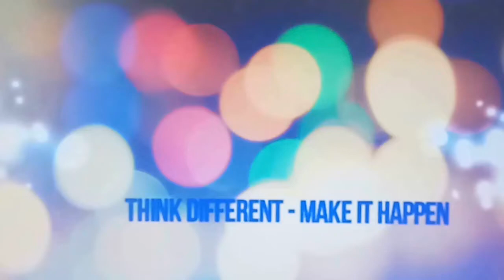HAND PAINTED PLATE ELEPHANT BABY -THE CREATOR ARTS AND CRAFTS STUDIO